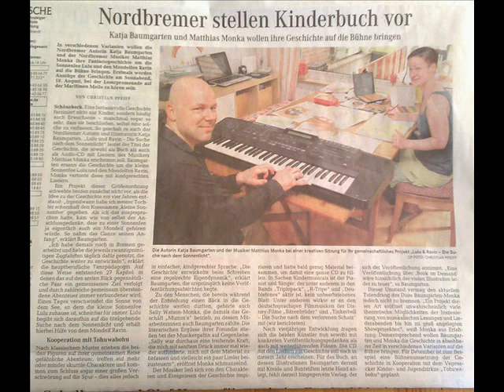Matthias Monka - "Sonne&Mond" "Alles wird gut" Lulu&Ravin Auszüge aus der Musik-CD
nach dem Kinderbuch von Katja Baumgarten und der Musik von Matthias Monka.
Aufgeführt als Musical von 120 Kleinen und Großen Artisten vom Circus Tohuwabohu.
Die Musik-CD ist auf Amazon oder Matthias Monka erhältlich.